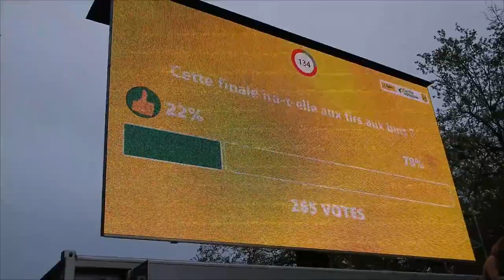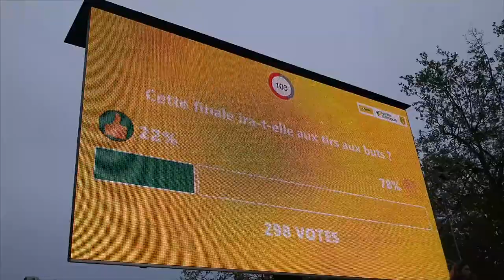Expérience fan | Fan zone | Finale Coupe de France de football (2023)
🎉🤝 @NantesFr x @eventeamgroup x TakeOverWM 🤝🎉

Une fan zone a été mise en place à Nantes pour accueillir les supporters des Canaris lors de la Finale de la Coupe de France. La métropole de Nantes a souhaité mettre en place un dispositif d'animations digitales en avant-match et à la mi-temps : quiz, sondages avec jauge des votes en temps réel et socialwall